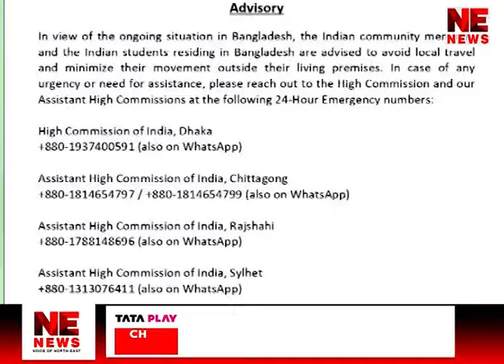VIOLENCE INTENSIFIED FOLLOWING SHEIKH HASINA’S RESIGNATION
BANGLADESH CRISIS,
SHEIKH HASINA SEEKING ASYLUM IN UK